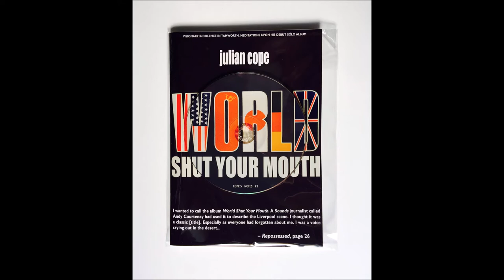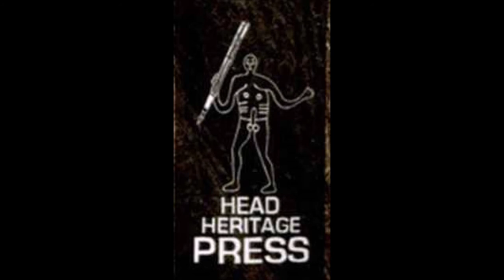Julian Cope - Metaphysical Images , Pumphouse Girl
"Cope's Notes #3: World Shut Your Mouth", 2022